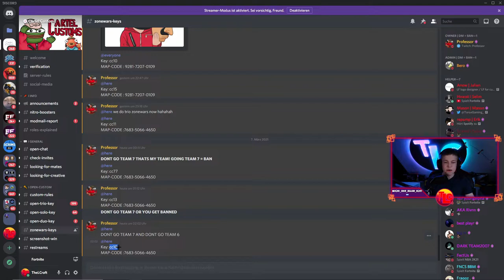Besser im ENDGAME werden🔥|⚡Endgame Tipps & Tricks⚡| Deutsch